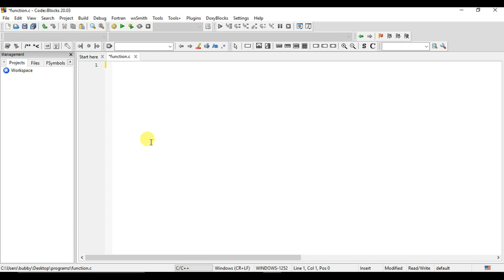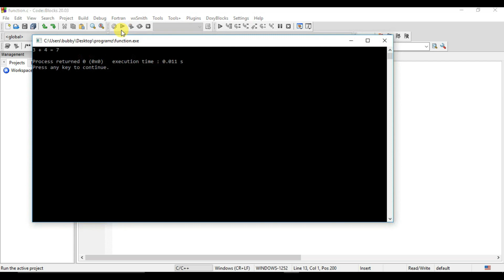C program tutorial write a program to add two numbers using FUNCTION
Here is an example of a simple function in C that takes two integers as input and returns their sum:
In this example, the function add is defined to take two int arguments x and y, and return an int value, which is the sum of the two arguments. The function is called in the main function, with the values 3 and 4 as arguments. The returned value is then stored in the variable result, and printed to the screen.